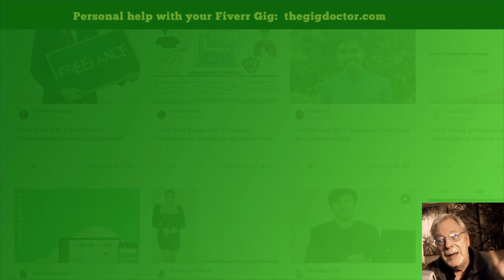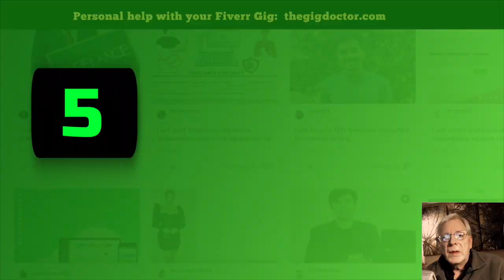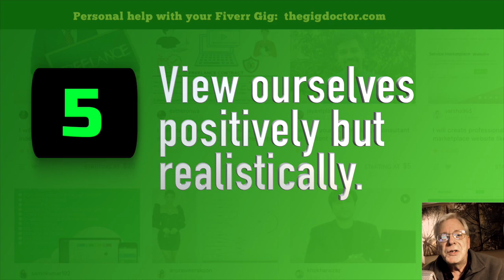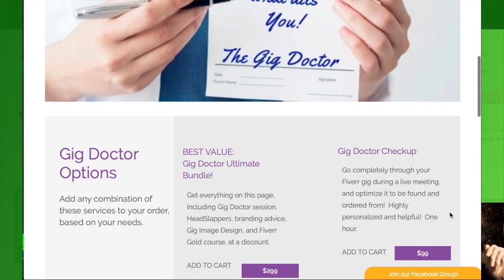Five Ways a Bad Attitude Can Kill Us on Fiverr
Everybody talks about technique technique technique.  Ok, so do I.  :-)  But today, I'm going to turn the focus over onto attitude attitude attitude.  Here's an entire Gig Doctor about the five attitude areas that can kill us (or advance us) on Fiverr.

I'll be referring to a link in the video.

Just what the heck are "HeadSlappers," and why are they earning so much money for me, and for others, on Fiverr?

If you are on Fiverr and/or Upwork and do voiceovers, you NEED to be in the Fiverr and Upwork Voiceover Lounge group, the friendliest and most relaxed VO group

Are you at the stage where you're considering a voiceover demo, but aren't sure where to start?  A GREAT course on the subject is here, featuring a Dream Team of experts.  I'm joined in the conversation by some of the most prominent VO people in the industry!

There's GOLD in them thar Fiverr hills, if you know where to dig!  Get ten proven ways to earn more money on Fiverr, in my "Fiverr GOLD" course

Dane Scott
The Gig Doctor
The Coach